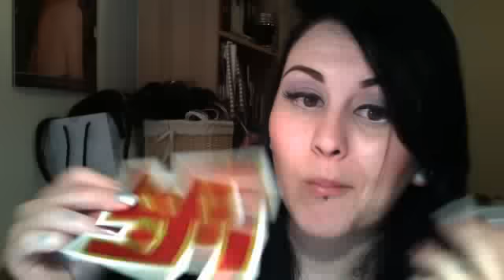The Swastika Is NOT a Nazi Symbol!!!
PLEASE VISIT THESE LINKS!